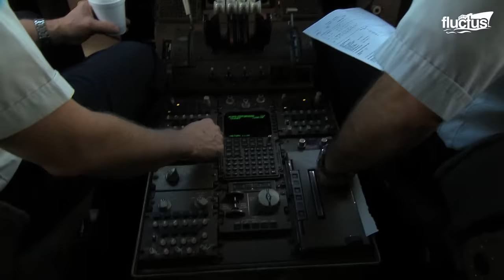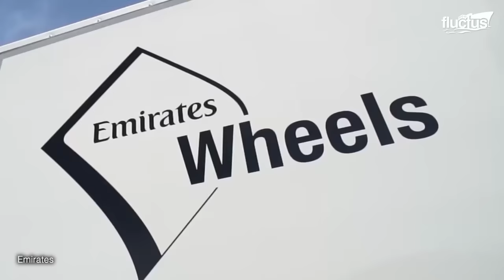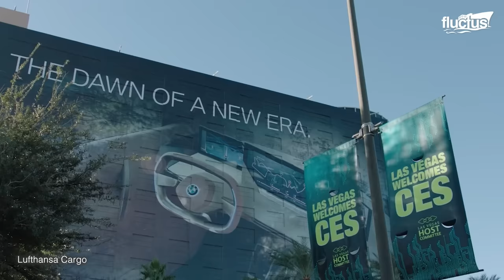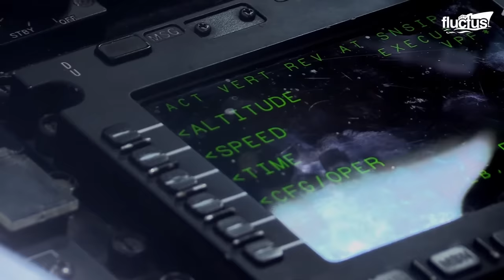Inside Massive Cargo Plane Transporting Million $ Worth of Cars By Air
Welcome back to the Fluctus Channel. In this captivating episode, we will explore the process of shipping automobiles around the world utilizing cargo planes